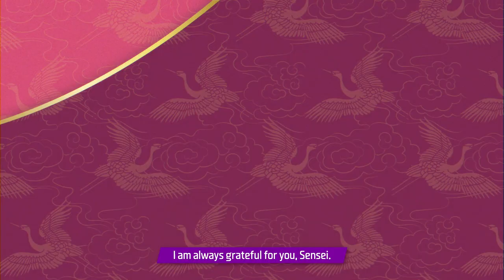[Blue Archive] New Year's Aperitif One-and-Done Match